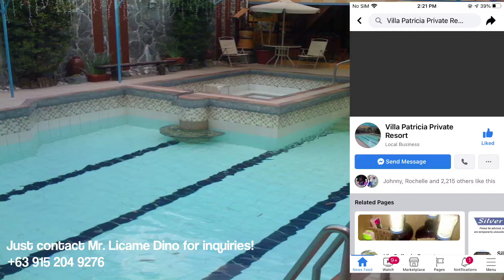Simpleng kainan sa aking binabantayan | Mr. Licame Dino Vlog 6